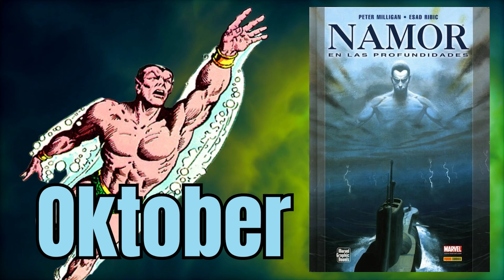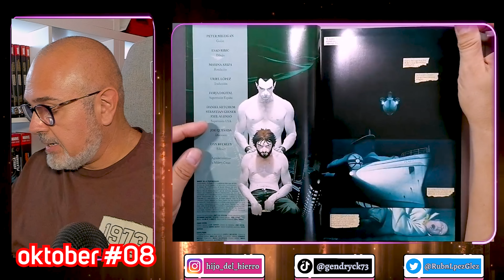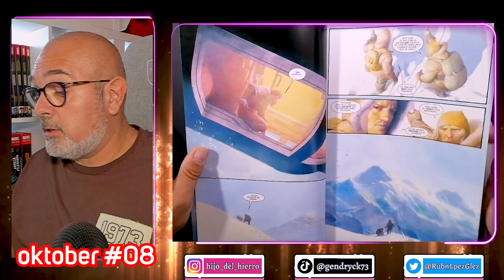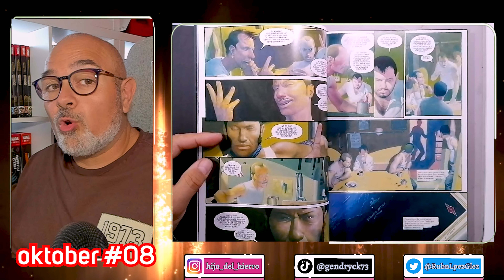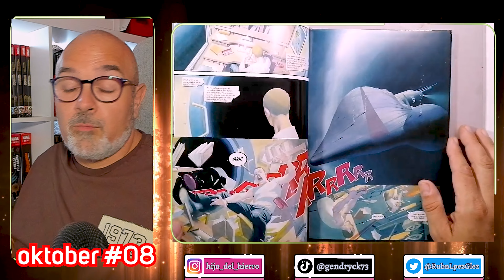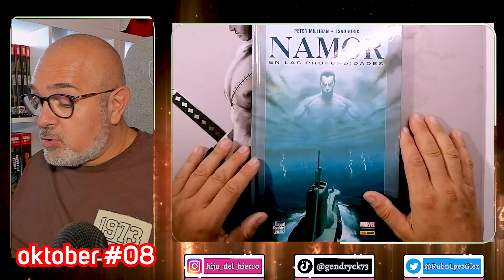🐠El NIÑO SIN AMOR en las profundidades🐠 | oktober #08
Alucinante historia de Namor dentro de el sello Marvel Graphic Novels que me ha sorprendido, tanto por su dibujo como por su historia.

TODAS LAS DEMÁS RESEÑA DEL OKTOBER

⚔TABLA DE CONTENIDO OKTOBER '23⚔

¡¡DISFRUTALO!!
¡¡Y S U S C R I B E TE, que es gratis!!